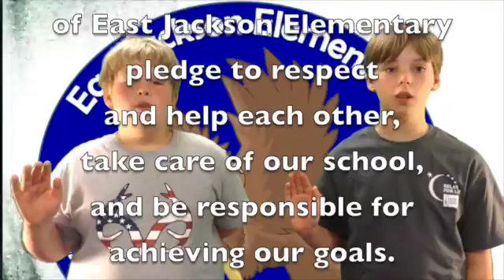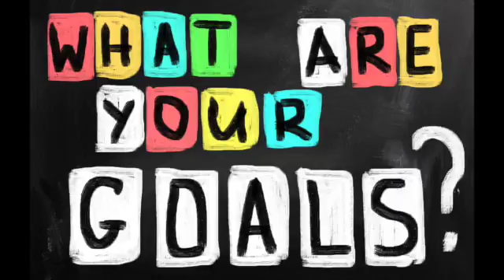EJAN Thurs 12-15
This video is about EJAN 4 Thurs